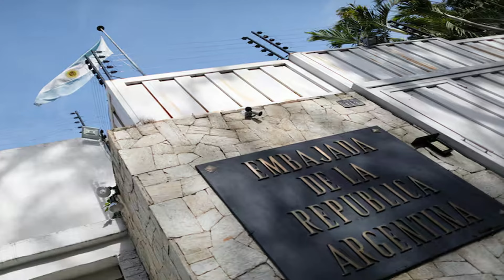🔴👉​👉 CONOZCA El Nuevo ERROR Que COMETIÓ Nicolas ENTÉRATE 👺👹​